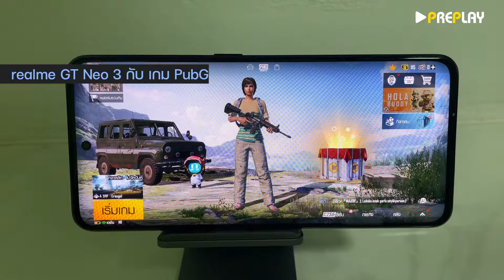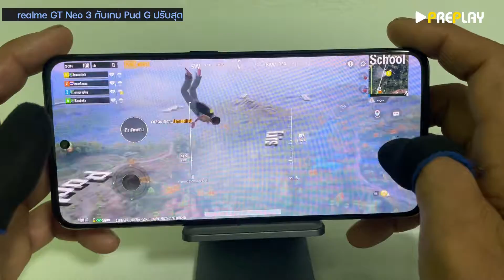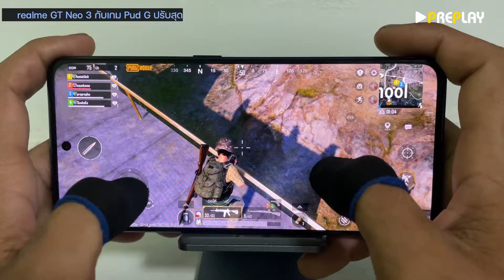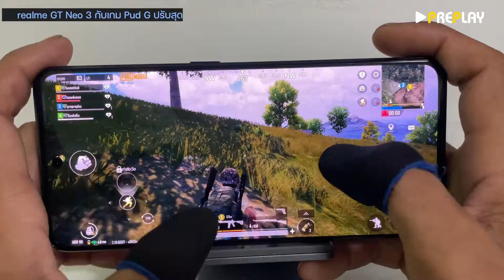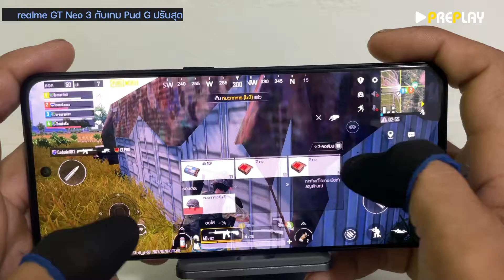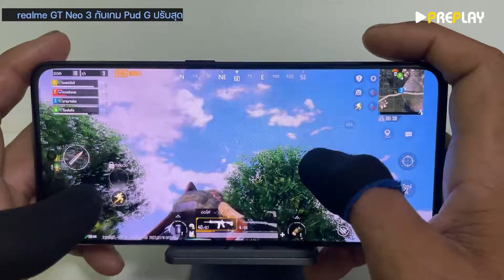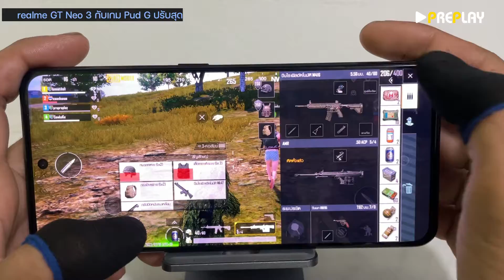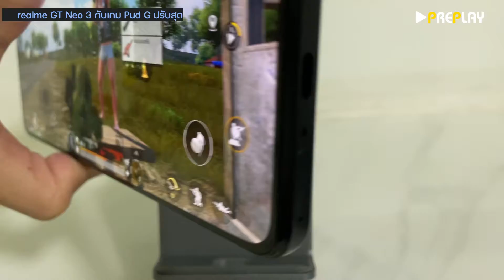เล่น PUBG บน Realme GT Neo 3 ปรับสูงสุด ลื่นไหม